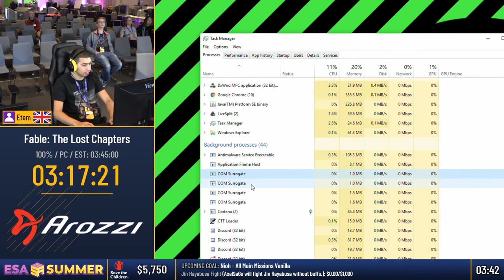ESASummer18 Speedruns - Fable: The Lost Chapters [100%] by Etem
Fable: The Lost Chapters [100%] by Etem